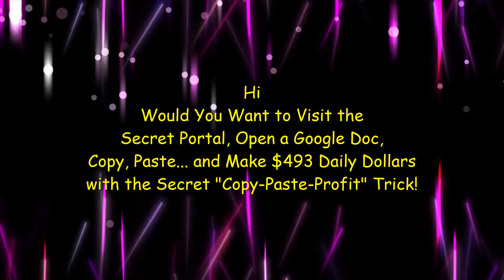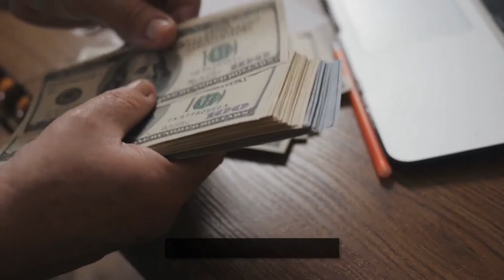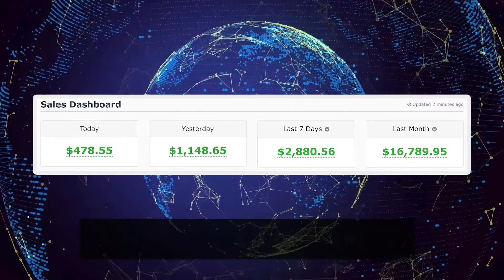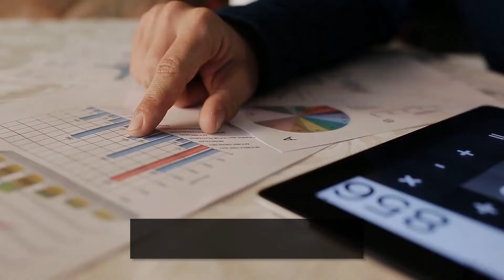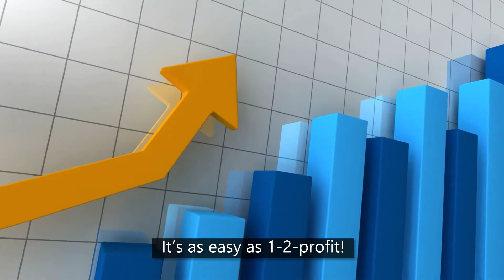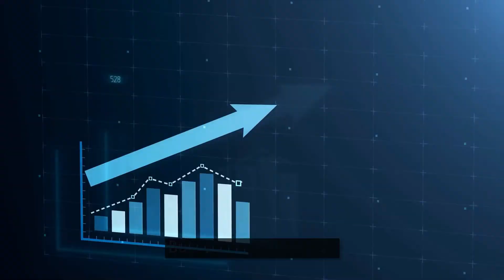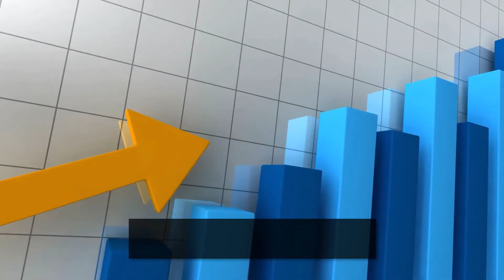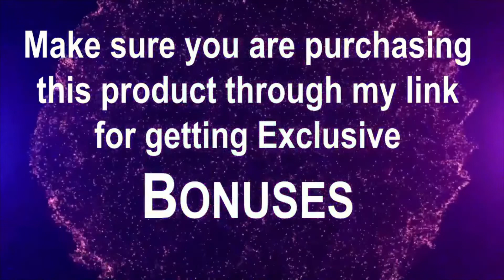Profit Paster Review, Bonuses, Demo: Copy-Google-Docs Tricks Makes $493/Day ClickBank Commissions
Get Profit Paster with My EXCLUSIVE Bonuses

5 + 1 FREE Bonuses Worth $9,485 + $1,497:
FREE BONUS #1: *NEW* $900/Day LIVE Training!
FREE BONUS #2: $8k ClickBank Commissions Masterclass
FREE BONUS #3: 20x Bonus Methods To Profit
FREE BONUS #4: Profit Paster Commercial License
FREE BONUS #5: Free Marketing Tool Suite

Profit Paster:
New "Copy-Google-Docs" Tricks Makes Us $493/Day Clickbank Commissions.
Copy From Google Doc, Then Paste Into The App.. And Profit!
• We Get Paid $493 EVERY Day To Copy-Paste 50 Words ...
• 14 Beta Testers Made Money Within The First 24 Hours...
• Includes Beta-Testers' $110/Day Case Studies...
• No Experience  Required...
• Works On ANY Devices...
• Zero Extra Expenses, We're Profiting With Nothing But Profit Paster
• New 900 Million Traffic Source
• Your Fast TrackTo The Laptop Lifestyle
• 365 Day Money Back Guarantee
• PLUS: Get Results Or Get Paid $200!
Visit The Secret Portal, Open a Google Doc, Copy, Paste... And Make Daily Dollars!
With My Secret "Copy-Paste-Profit" Trick You Can Make DAILY DOLLARS In 5 Clicks.
• Brand New Profit Software - Worth $1,697
• Secret Daily Docs For Life - Worth $2,997
• Previous Campaigns Preloaded - Worth $397
• Students' Campaigns Preloaded - Worth $1,297
• Case Studies & Test Subject Data - Worth $3,497
• 100% Done For You Content - Worth $597
• 100% Done For You Traffic - Worth $397
• Step-by-step Training - Worth $197
• Bonus! Promote Any Website - Priceless
• 365 Day Money-Back Guarantee - Priceless